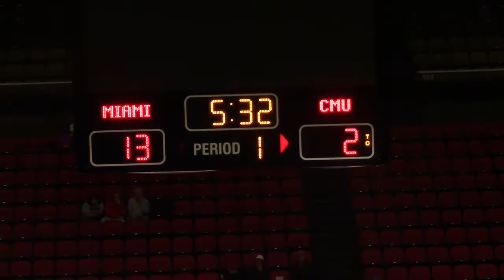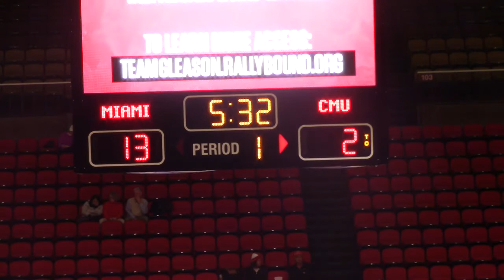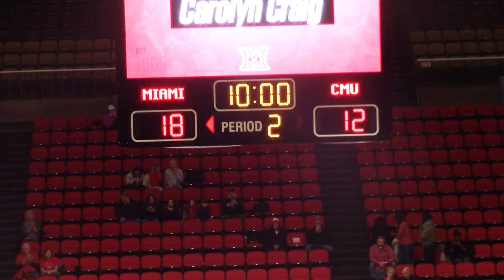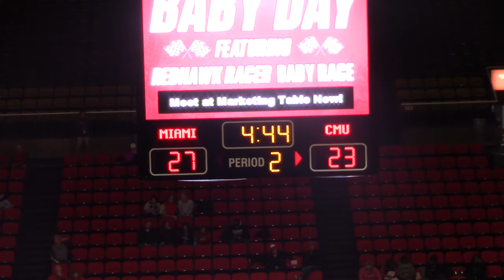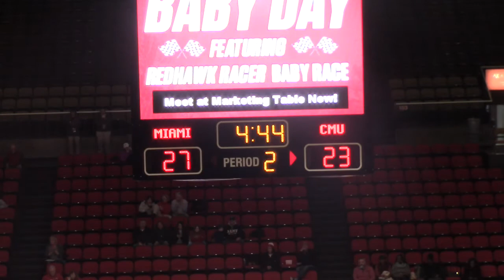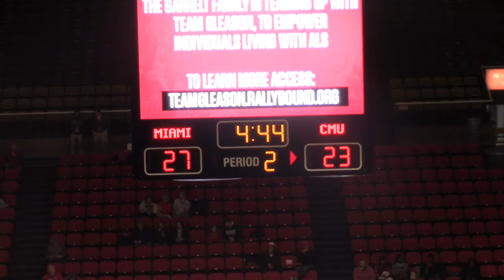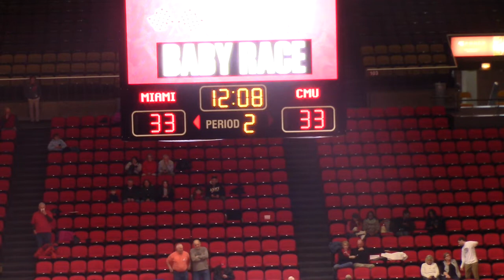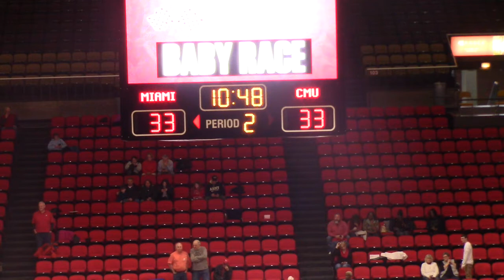Miami OH Women's Basketball vs CMU - 02/08/20